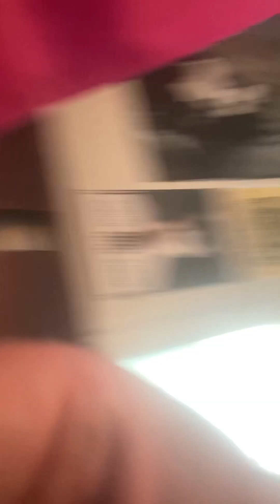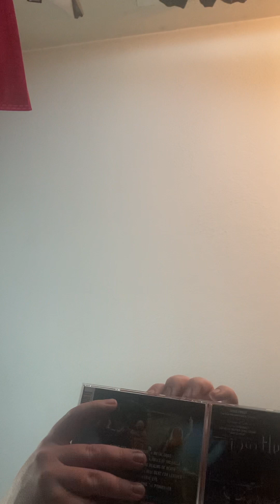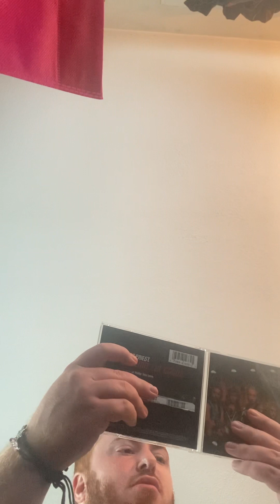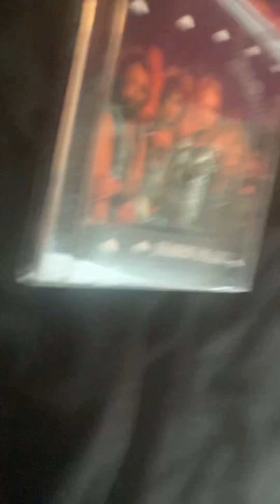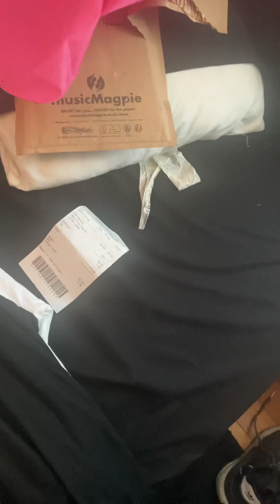The Return of The Double Feature(unboxing & what I got 06-11-2023)